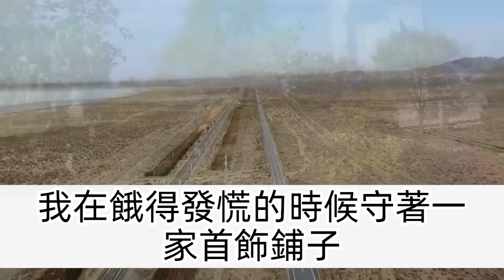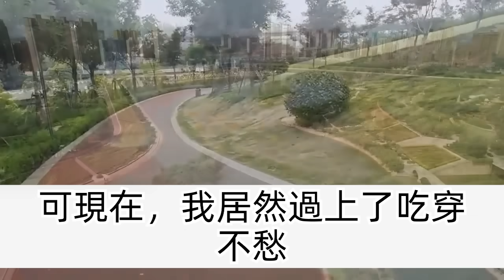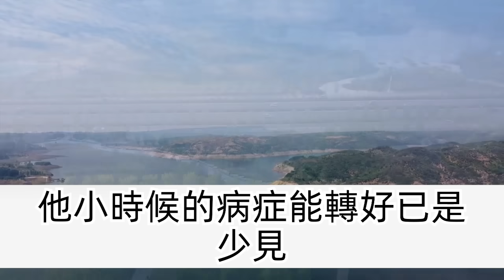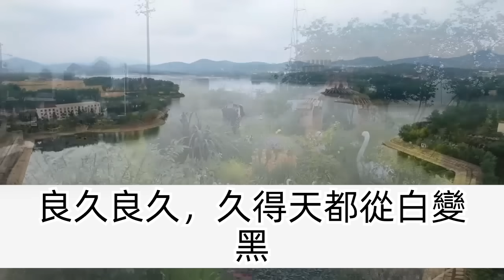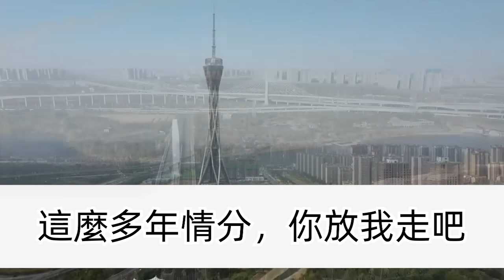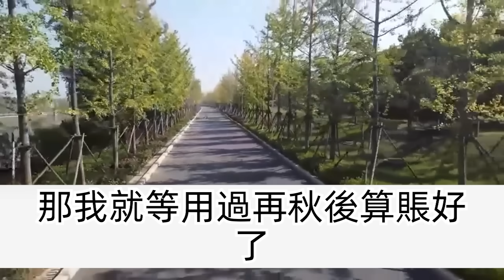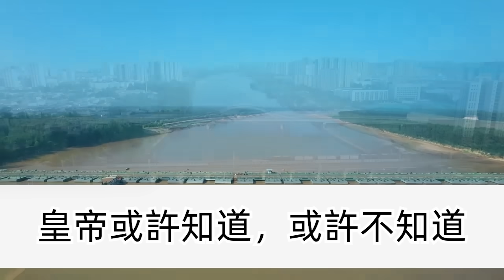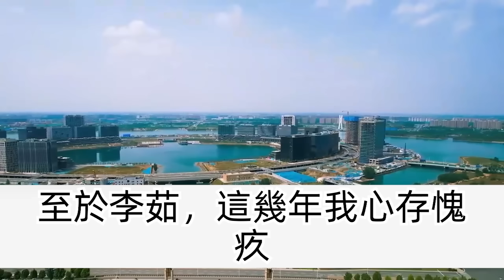我八歲在街上撿吃的，被祈福的老夫人撿回家，2年後府上被抄家，老夫人親手把小少爺託付給我，我扮成小乞丐討飯帶走少爺，10年再回京我卻傻了